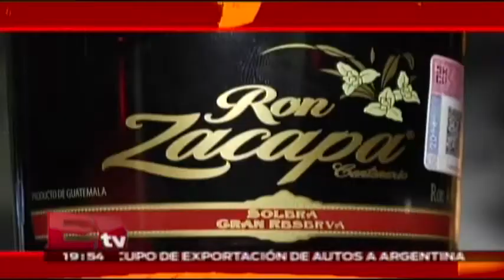Zacapa Room, una nueva y fugaz alternativa en Polanco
Zacapa Room, te ofrece la mejor experiencia en comida y bebidas,  una nueva y fugaz alternativa en Polanco. Todos los detalles en el video.

02 de julio 2015

Programa: RSVP.
Conductor: Jessica y Regina.
Horario: Jueves @19:30-20:30.